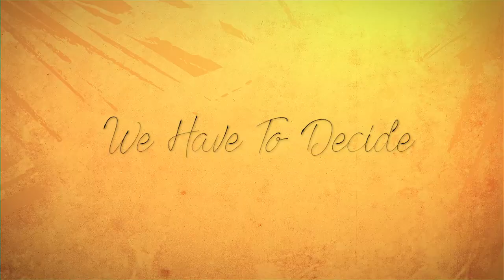Rowan Stuart - Castle Beach (Lyric Video)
Castle Beach by South African recording artist Rowan Stuart

Directed by Rowan Stuart

The Couple: Candy-Lee Wasserman & Sheldon Mike Larry Demmer

Thanks to Glenwood Village Music
Rowan plays Cort guitars